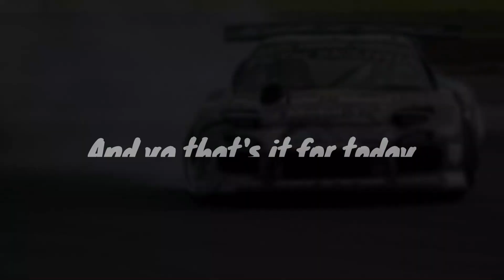DrivingEmpire Review (SSC Tuatara Striker)🔥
Thx to charlienunutenn for helping me.